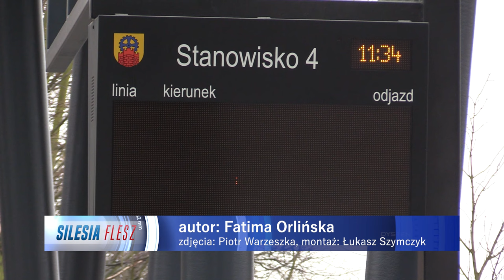Dwa nowe centra przesiadkowe w Zabrzu 01.02.2024